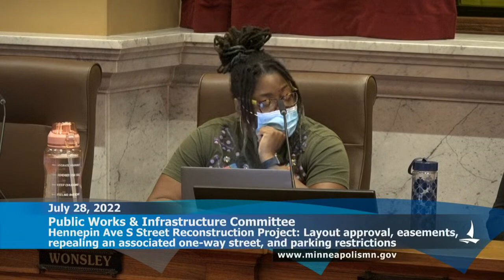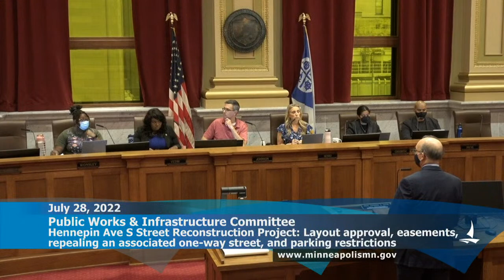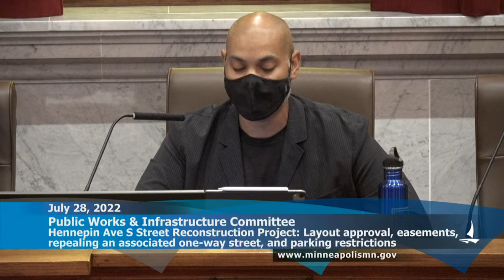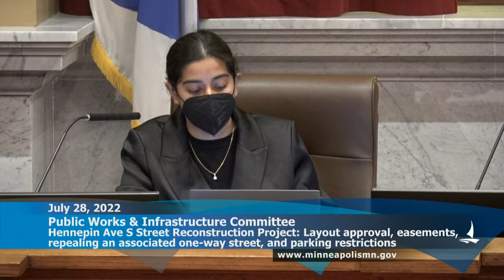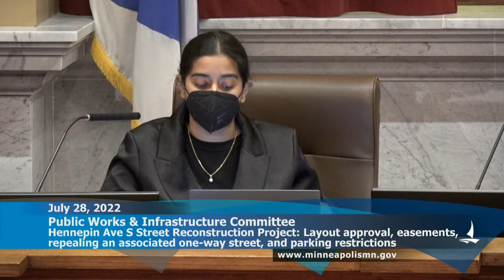July 28, 2022 Public Works & Infrastructure Committee